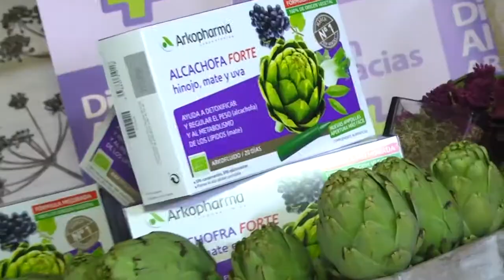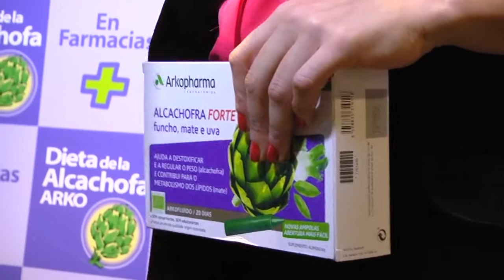Arkopharma hace embajadora a Rosa López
Acto de presentación de Rosa López como embajadora de la "dieta de la alcachofa" y del producto de Arkopharma "Alcachofa forte"